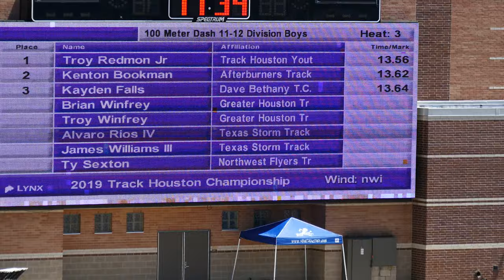2019 TRACK HOUSTON CHAMPIONSHIP MEET - 11-12 Boys 100 Meter H3